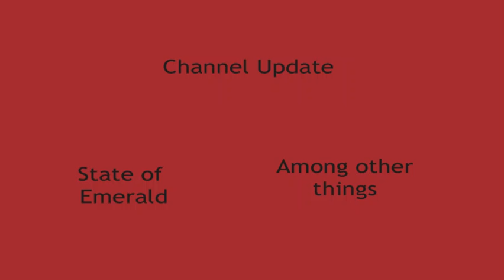Channel Update June 2019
Just a quick update for you guys. I'm back and ready to get to work!